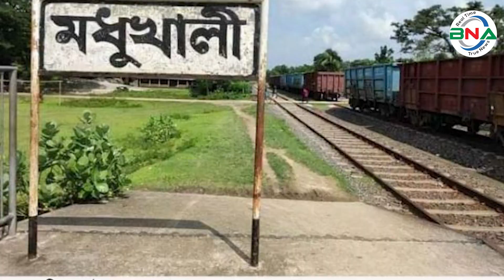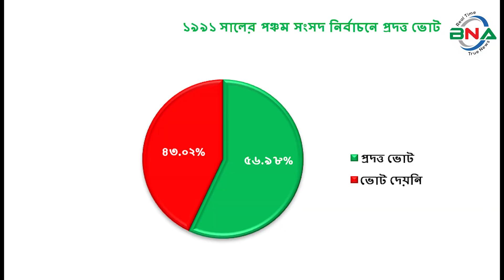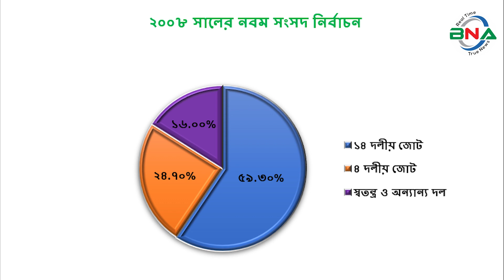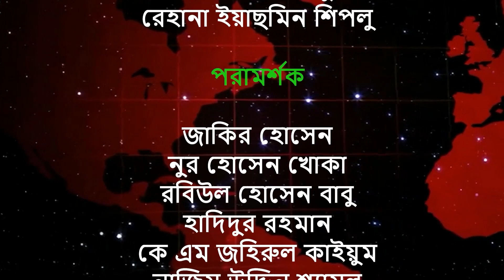দ্বাদশ সংসদ নির্বাচনের হালচাল: ফরিদপুর - ১ আসনে জিতবে কে?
সংসদীয় আসন-২১১

ফরিদপুর- ১ সংসদীয় আসনটি মধুখালী, বোয়ালমারী ও আলফাডাঙ্গা উপজেলা  নিয়ে গঠিত। এটি জাতীয় সংসদের ২১১ তম আসন।
১৯৯১ সালের ২৭ই ফেব্রুয়ারি পঞ্চম সংসদ নির্বাচন অনুষ্ঠিত হয়। এই আসনে ভোটার ছিলেন ২ লাখ ৮১ হাজার ৮ শত ৭৫ জন। ভোট প্রদান করেন ১ লাখ ৬০ হাজার ৬ শত ৯  জন। নির্বাচনে আওয়ামী লীগের আবদুর রউফ মিয়া  বিজয়ী হন। নৌকা প্রতীকে তিনি পান ৬৮ হাজার ২৭ ভোট। তার নিকটতম প্রতিদ্বন্দ্বী ছিলেন জাতীয় পার্টির শাহ মো: আবু জাফর । লাঙ্গল প্রতীকে তিনি পান ৪৫ হাজার ১ শত ৩৪ ভোট ।
১৯৯৬ সালের ১৫ই ফেব্রুয়ারি ষষ্ঠ জাতীয় সংসদ নির্বাচন অনুষ্ঠিত হয়। তত্ত্বাবধায়ক সরকারের দাবিতে আওয়ামী লীগসহ সব বিরোধী দল এই নির্বাচন শুধু বর্জন করে ক্ষান্ত হয়নি,প্রতিহতও করে। নির্বাচনে বিএনপি,ফ্রিডম পার্টি এবং কিছু নামসর্বস্ব রাজনৈতিক দল, অখ্যাত ব্যক্তি প্রতিদ্বন্দ্বীতা করেন। এই নির্বাচনে বিএনপির নাসিরুল ইসলাম কে  বিজয়ী ঘোষণা করা হয়। ষষ্ঠ জাতীয় সংসদ নির্বাচনের মাধ্যমে গঠিত এই সংসদের মেয়াদ ছিল মাত্র ১১ দিন। তত্ত্বাবধায়ক সরকার বিল পাশ হওয়ার পর এই সংসদ বিলুপ্ত ঘোষণা করা হয়।
১৯৯৬ সালের ১২ই জুন সপ্তম সংসদ নির্বাচন অনুষ্ঠিত হয়। নির্বাচনে ভোটার ছিলেন ২ লাখ ৩৮ হাজার ৯৩ জন। ভোট প্রদান করেন ১ লাখ ৯৬ হাজার ৭ শত ৩৫ জন। নির্বাচনে  আওয়ামী লীগের কাজী সিরাজুল ইসলাম  বিজয়ী হন।  নৌকা প্রতীকে তিনি পান  ৯৩ হাজার ৮ শত ৬৪ ভোট। তার নিকটতম প্রতিদ্বন্দ্বী ছিলেন জাতীয় পার্টির শাহ মো: আবু জাফর । লাঙ্গল  প্রতীকে  তিনি পান ৮৪ হাজার ৯ শত ৮৫ ভোট।
২০০১ সালের পহেলা অক্টোবর অষ্টম সংসদ নির্বাচন অনুষ্ঠিত হয়। নির্বাচনে ভোটার ছিলেন ৩ লাখ ৫ হাজার ৬ শত ৩৭ জন। ভোট প্রদান করেন ২ লাখ ৪৯ হাজার ৩ শত ৭৫ জন। নির্বাচনে আওয়ামী লীগের কাজী সিরাজুল ইসলাম বিজয়ী হন। নৌকা প্রতীকে তিনি পান ১ লাখ ২৬ হাজার ৮ শত ৫৮ ভোট। তার নিকটতম প্রতিদ্বন্দ্বী ছিলেন বাংলাদেশ জাতীয় পার্টির শাহ মো: আবু জাফর  । কাঠাল প্রতীকে   তিনি পান ১ লাখ ১৯ হাজার ৯ শত  ১২ ভোট।

২০০৮ সালের ২৯শে ডিসেম্বর নবম সংসদ নির্বাচন অনুষ্ঠিত হয়। নির্বাচনে ভোটার ছিলেন ৩ লাখ ১৭ হাজার ৪ শত ৮৭ জন। ভোট প্রদান করেন ২ লাখ ৮৫ হাজার ৮ শত ৮৬ জন। নির্বাচনে আওয়ামী লীগের আবদুর রহমান  বিজয়ী হন। নৌকা প্রতীকে তিনি পান ১ লাখ ৭৫ হাজার ৩ শত ৮৭ ভোট। তার নিকটতম প্রতিদ্বন্দ্বী ছিলেন বিএনপির শাহ মো: আবু জাফর ।  ধানের শীষ  প্রতীকে তিনি পান ৭২ হাজার ৩ শত  ৯৬ ভোট।
২০১৪ সালের ৫ই জানুয়ারি দশম জাতীয় সংসদ নির্বাচন অনুষ্ঠিত হয়। নির্বাচনে আওয়ামী লীগের আব্দুর রহমান বিনা প্রতিদ্বন্দ্বিতায় বিজয়ী হন। তত্ত্বাবধায়ক সরকারের অধিনে র্নিবাচনের দাবিতে, বিএনপি নেতৃত্বাধীন ২০ দলীয়  জোট এই নির্বাচনে অংশ গ্রহন  করেনি।
২০১৮ সালের ৩০শে ডিসেম্বর একাদশ সংসদ নির্বাচন অনুষ্ঠিত হয়। নির্বাচনে ভোটার ছিলেন ৪ লাখ ১০ হাজার ৪ শত ৯৯ জন। ভোট প্রদান করেন ৩ লাখ ৪১ হাজার ৫ শত ৫৭ জন।
নির্বাচনে প্রার্থী ছিলেন ৪ জন। নৌকা প্রতীকে আওয়ামী লীগের মনজুর হোসেন,  ধানের শীষ প্রতীকে বিএনপির শাহ মো: আবু জাফর, হাতপাখা প্রতীকে ইসলামী আন্দোলন বাংলাদেশের ওয়ালিউর রহমান রাসেল, এবং আম প্রতীকে  ন্যাশনাল পিপলস পার্টি-এনপিপির  মো: জাকারিয়া, প্রতিদ্বন্দ্বীতা করেন।
নির্বাচনে আওয়ামী লীগের মনজুর হোসেন বিজয়ী হন । নৌকা প্রতীকে তিনি পান  ৩ লাখ ৪ হাজার ৬ শত  ৭ ভোট। তার নিকটতম প্রতিদ্বন্দ্বী ছিলেন বিএনপির শাহ মো: আবু জাফর । ধানের শীষ প্রতীকে তিনি পান মাত্র ২৭ হাজার ৩ শত ৫ ভোট। কারচুপির অভিযোগে বিএনপি নেতৃত্বাধীন জাতীয় ঐক্যফ্রন্ট নির্বাচন বর্জন ও ফলাফল প্রত্যাখান করে।
পর্যবেক্ষণে দেখা যায়, শুধুমাত্র ষষ্ঠ সংসদে বিএনপি এবং পঞ্চম, সপ্তম, অষ্টম,  নবম, দশম ও একাদশ সংসদে আওয়ামী লীগ  বিজয়ী হয়।
দ্বাদশ সংসদ নির্বাচনকে সামনে রেখে বিএনএ নিউজ টুয়েন্টি ফোর এর গবেষণা টিম দৈবচয়ন পদ্ধতিতে সারাদেশে জরিপ চালায়। জরিপে অংশগ্রহণকারি বেশীরভাগ ভোটার ১৯৯১ সালের পঞ্চম, ১৯৯৬ সালের সপ্তম, ২০০১ সালের অষ্টম ও ২০০৮ সালের নবম জাতীয় সংসদ নির্বাচনকে সুষ্ঠু, নিরেপক্ষ ও অংশগ্রহণমূলক হয়েছে বলে অভিমত ব্যক্ত করেন। তারই ভিত্তিতে বিএনএ নিউজ টুয়েন্টি ফোর ফরিদপুর - ১ আসনে পঞ্চম, সপ্তম, অষ্টম ও নবম এই ৪টি নির্বাচনের প্রদত্ত ভোটের পরিসংখ্যানকে মানদন্ড ধরে আওয়ামী লীগ,বিএনপি, জাতীয় পার্টি ও জামায়াত ইসলামীর সাংগঠনিক শক্তি বিশ্লেষণের মাধ্যমে একটি কল্পানুমান উপস্থাপনের চেষ্টা করেছে।
অনুসন্ধানে দেখা যায়, ফরিদপুর –১ সংসদীয় আসনে ১৯৯১ সালের পঞ্চম সংসদ নির্বাচনে ভোট প্রদান করেন ৫৬.৯৮% ভোটার। প্রদত্ত ভোটের মধ্যে আওয়ামী লীগ ৪২.৩৬%, বিএনপি ৮.৪০%, জাতীয় পার্টি ২৮.১০%, জামায়াত ইসলামী ১৪. ৮২% স্বতন্ত্র ও অন্যান্য ৬.৩২% ভোট পায়।
১৯৯৬ সালের সপ্তম সংসদ নির্বাচনে ভোট প্রদান করেন ৮২.৬৩% ভোটার। প্রদত্ত ভোটের মধ্যে আওয়ামী লীগ ৪৭.৭১%, বিএনপি ২.০৩% জাতীয় পাটি ৪৩.২০%, জামায়াত ইসলামী ৬.২৫% স্বতন্ত্র ও অন্যান্য ০.৮১% ভোট পায়।
২০০১ সালের অষ্টম সংসদ নির্বাচনে ভোট প্রদান করেন ৮১.৫৯ % ভোটার। প্রদত্ত ভোটের মধ্যে আওয়ামী লীগ ৫০.৮৭%, ৪ দলীয় জোট ৪৮.০৯%, জাতীয় পার্টি ০.৪৭ % স্বতন্ত্র ও অন্যান্য ০.৫৭% ভোট পায়।
২০০৮ সালের নবম সংসদ নির্বাচনে ভোট প্রদান করেন ৮৯.৫২% ভোটার। প্রদত্ত ভোটের মধ্যে ১৪ দলীয় জোট ৫৯.৩০%, ৪ দলীয় জোট ২৪.৭০% স্বতন্ত্র ও অন্যান্য ১৬.০০% ভোট পায়।

ফরিদপুর –১ আসনের বর্তমান সংসদ সদস্য ও স্থানীয় সরকার মন্ত্রণালয়ের সাবেক সচিব মো. মনজুর হোসেন। দ্বাদশ জাতীয় সংসদ নির্বাচনে তিনি আবারও মনোনয়ন চাইবেন। মনজুর হোসেন ছাড়াও  আওয়ামী লীগ থেকে মনোনয়ন চাইবেন, আওয়ামী লীগের প্রেসিডিয়াম সদস্য ও সাবেক সাংসদ বীরমুক্তিযোদ্ধা মো. আব্দুর রহমান, আওয়ামী লীগের উপদেষ্টামন্ডলীর সদস্য ও সাবেক সাংসদ কাজী সিরাজুল ইসলাম, আব্দুর রউফ মাস্টারের ছেলে বাংলাদেশ আওয়ামীলীগের বন ও পরিবেশ বিষয়ক উপ-কমিটির সদস্য আব্দুল্লাহ আল মামুন।